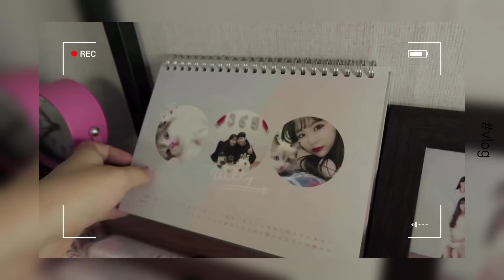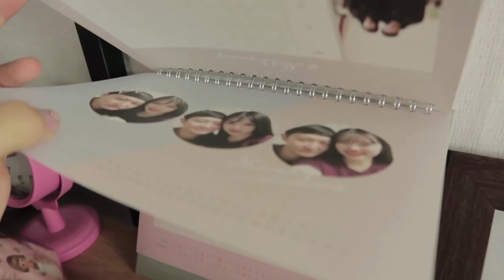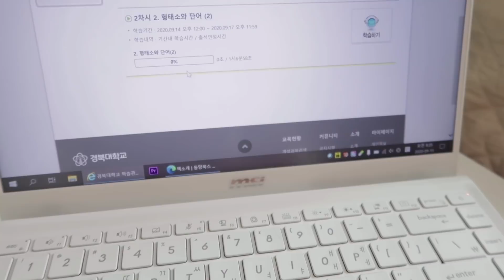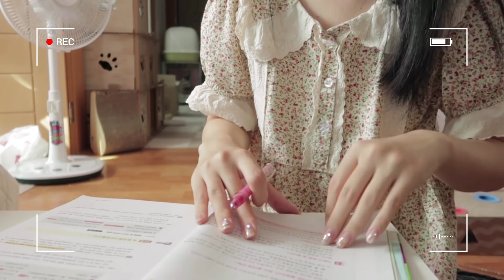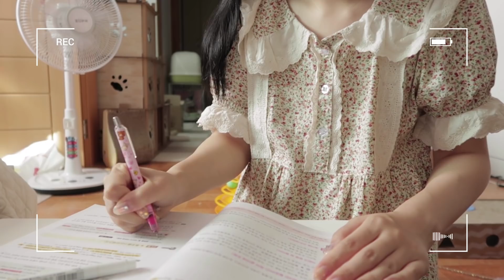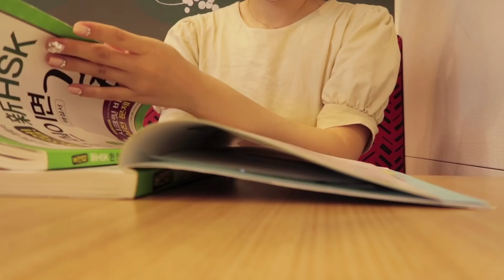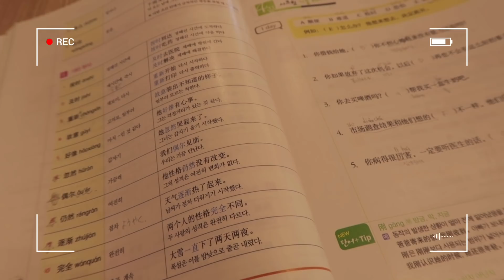【韓国留学生の日常vlog🇰🇷】平日何日間をまとめてみた。（オンライン講義、郵便局、ネイル、筆箱の中身、カフェで勉強）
編集편집 : premiere pro / vllo